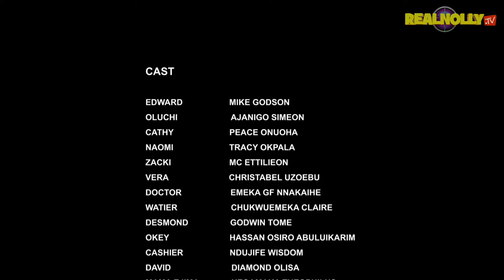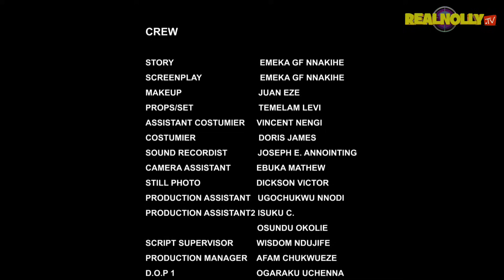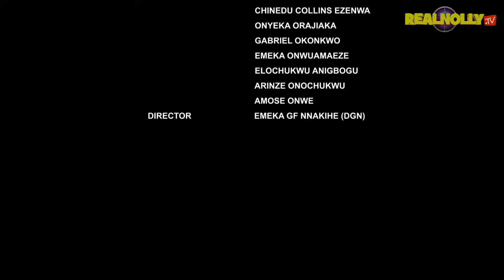MY MOTHER'S DESIRE (SEASON 8){NEW MICHEAL GODSON MOVIE}-2023 EXCLUSIVE NIGERIAN NOLLYWOOD MOVIE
SYNOPSIS : A happy and loving family experienced the trauma of having no children at home, but their love persisted until my mother-in-law entered the picture by bringing another woman from the village for her son to marry so she could have a grandchild for the her. Will their love endure the test of time? Watch and find out in this family love story.